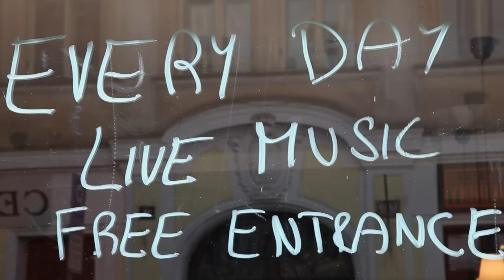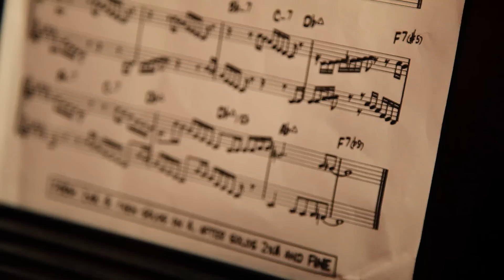Master Klass s Radimem Schwabem - Soutěž Talentů Kolorit 2012 - Klub PRAGmatiki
Promo video Soutěži Talentů Kolorit 2012 - Klub PRAGmatiki

Den PRAGmatiku a Soutěž Talentu Kolorit-2012 v areálu Občanské plovárny - 25 srpna 2012 od 14:00. Veškerou informací, promo videa účastníků a další zajímavosti lze najít na webových stránkách soutěže Kolorit 2012

Organizátoři festivalu Den PRAGmatiku a soutěží talentů Kolorit-2012 -- Kreativní Tým Klubu PRAGmitiki

День ПРАГматика и Конкурс талантов Колорит 2012 в ареале Občanská plovárna - 25 августа от 14:00. Всю информацию, промо ролики участников и другие интересности можно найти на веб сайте конкурса Колорит 2012

Организаторы фестиваля День ПРАГматика и Конкурса талантов Колорит-2012 - Креативная Команда Клуба ПРАГматики